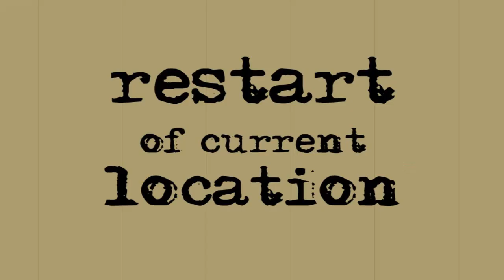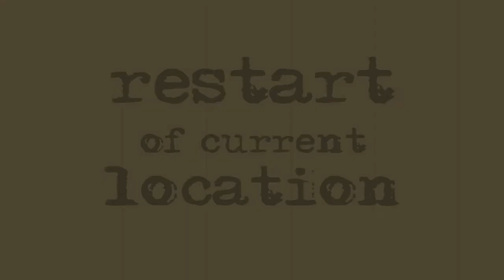Squirrel Escape Platform game Gameplay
Playlist's Link :

Roblox gameplay

List video's